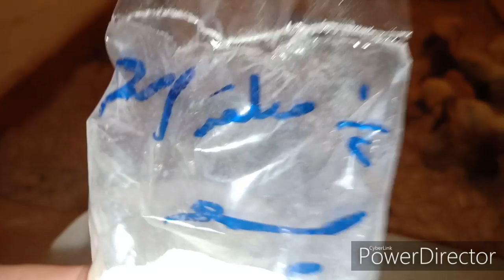اعملى الحاجات ده للفراخ البلدى علشان تكبر بسرعه ويومها بيومين ومتكشش منك ولا تتعب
تربية الفراخ البلدى
دراسة جدوى مشروع تربية الفراخ البلدى